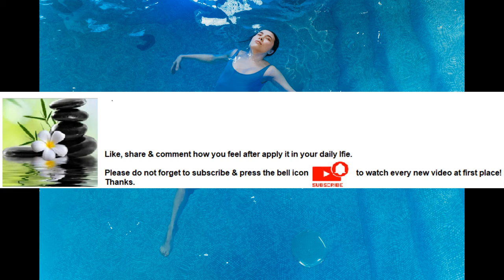Swimming helps to develop tones muscles Series Part 29